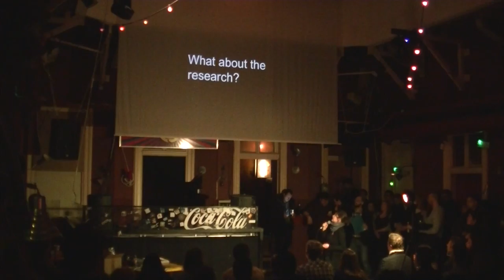Muszka Ágnes: The Format Project